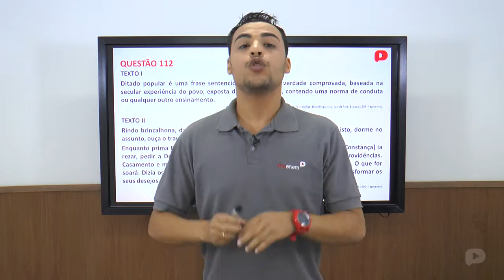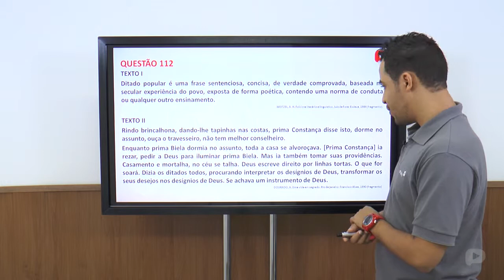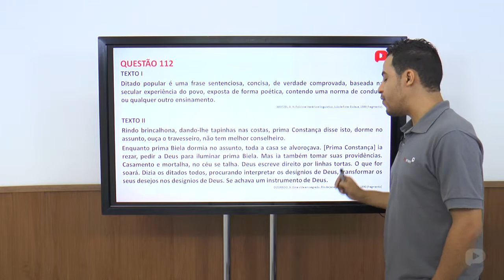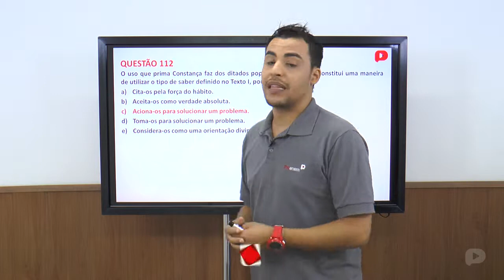Q.112-ENEM 2014-Códigos, Linguagens e suas tecnologias (Rosa)